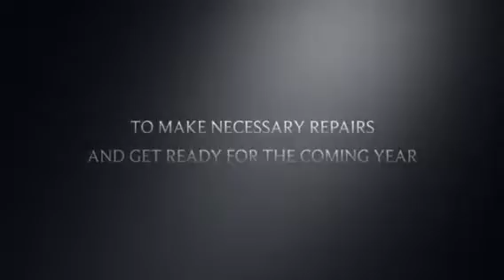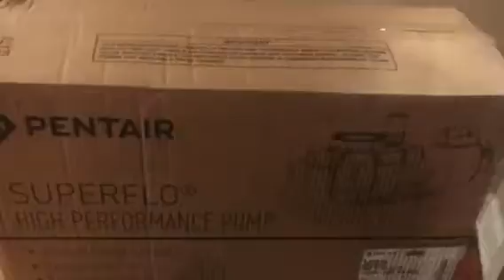Winter boat work on the Intimidator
This winter we have been busy getting ready for the coming fishing season. We are making every effort to make sure you're trip goes off with out a hitch